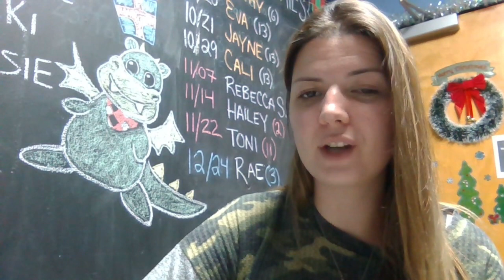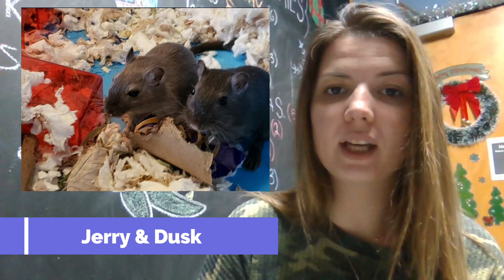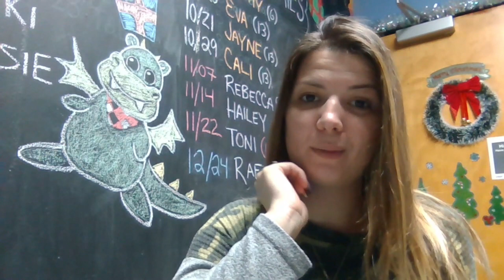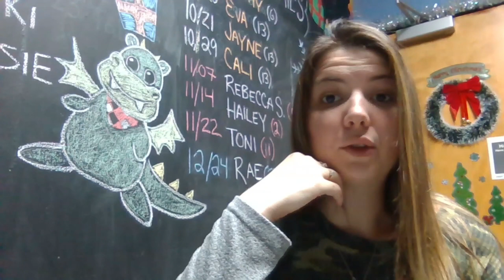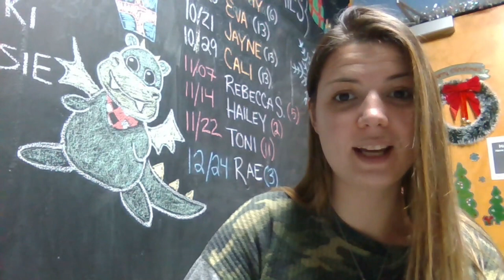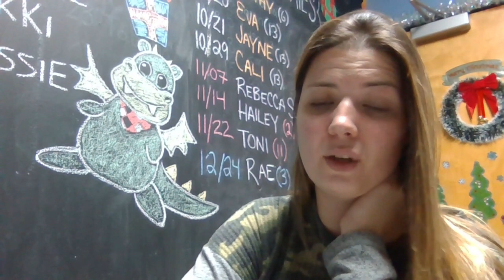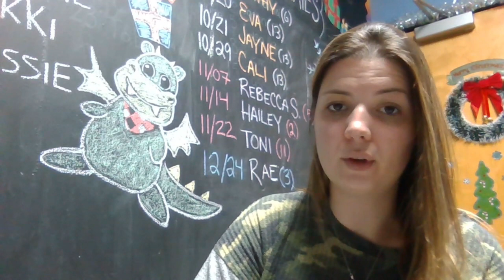Gerbil Care - My Gerbil Care Mistakes Part 1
Hello my fellow gerbil lovers, and welcome back to The Gerbil Vine! To start off the New Year, I thought we discuss the mistakes I made when starting my gerbil journey. Part 1 of 2 as there were so many mistakes :(.

(please)

xo